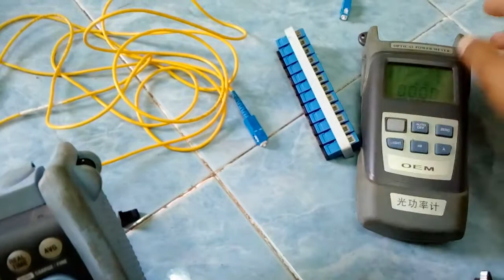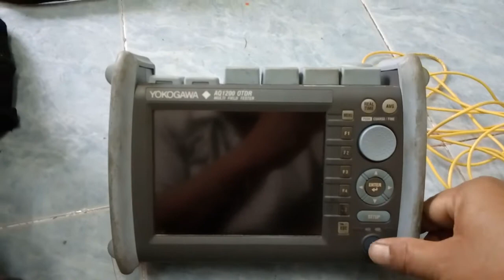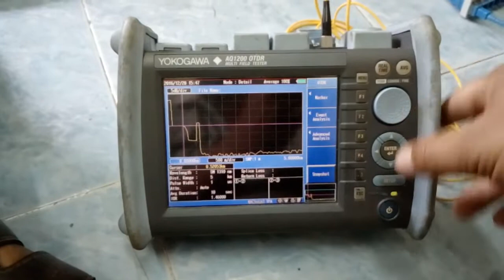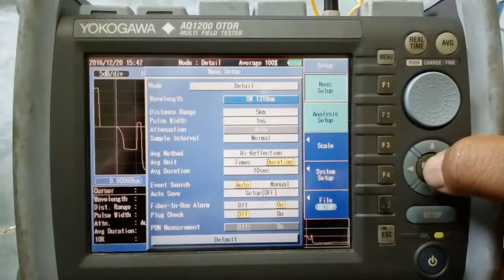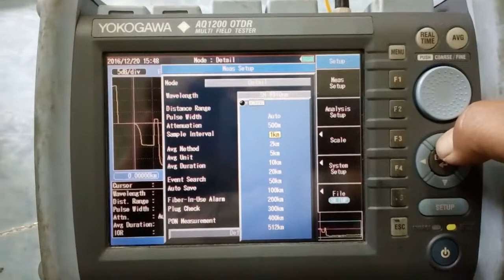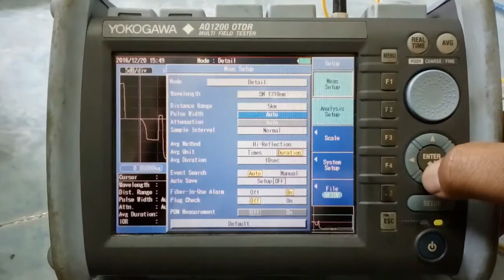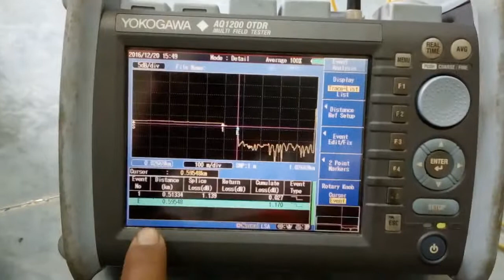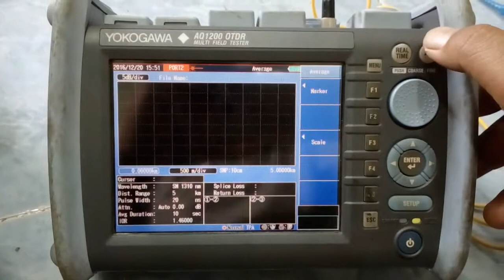How to use OTDR for testing(YOKOGAWA AQ1200)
How to use OTDR for testing by YOKOGAWA AQ1200*Beginner* 20-Dec-16(Speak Khmer)